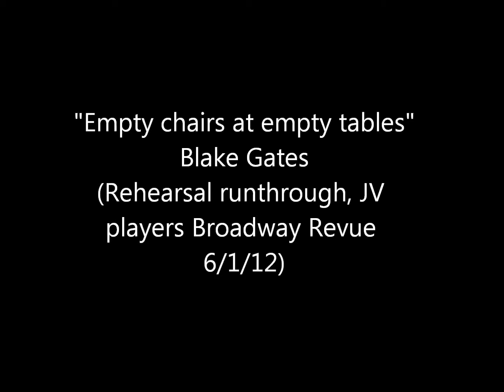Empty chairs at empty tables (rehearsal)-Blake Gates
A rehearsal runthrough (at the JV players Broadway revue 6/1/13) of "Empty Chairs at Empty tables".
Of course there is a few mess ups! Guest Chuck Wagner, you can hear him at the end.